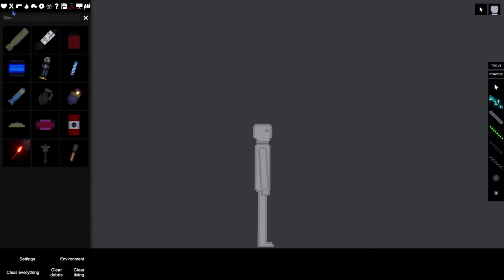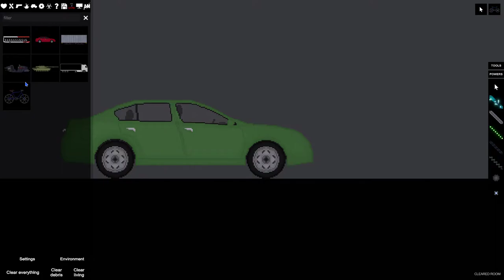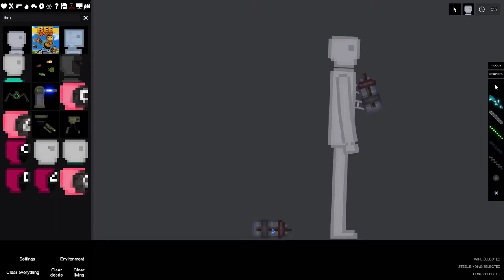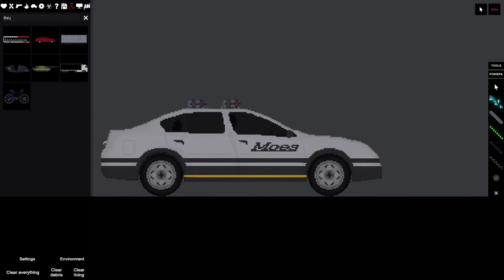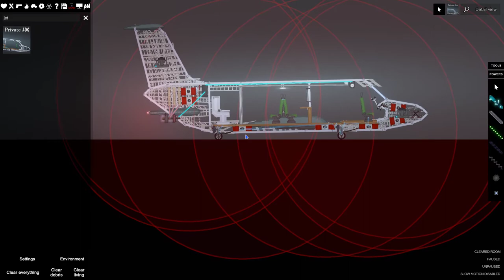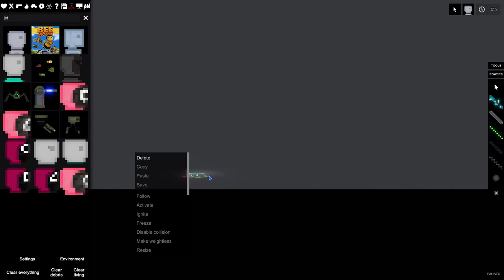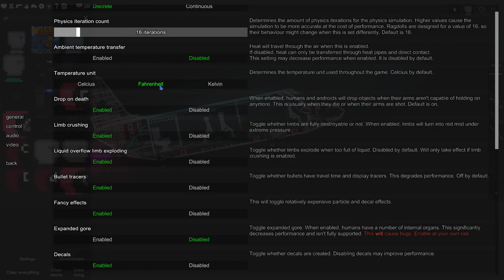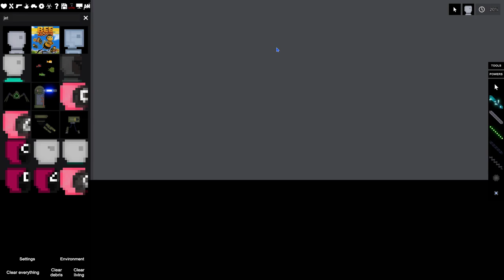Making "contraptions" in ppg